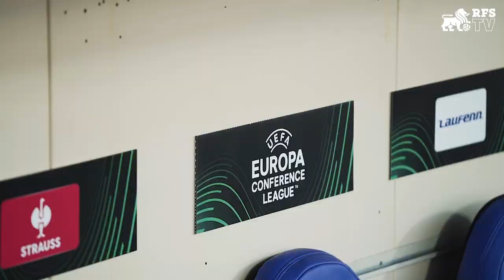TOMISLAV ŠARIČ | RFS TRENIŅŠ FLORENCĒ | FIORENTINA - RFS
About the Official RFS YouTube Channel: Here you will find all the latest videos from RFS, including, all highlights, behind-the-scenes footage, training and much more.